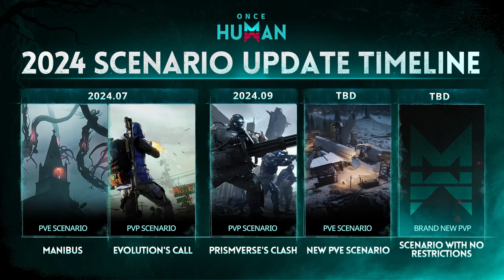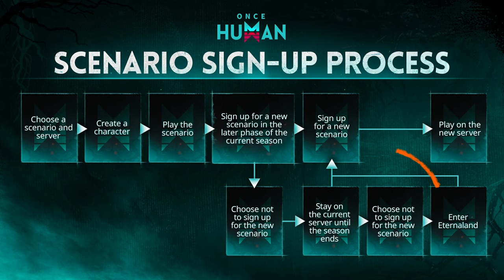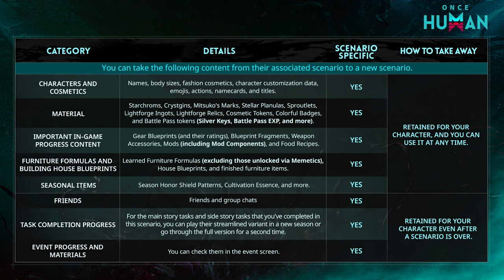ONCE HUMAN - NEW SEASON EXIT SOON PVP/PVE ALL NEWS - SERVER WIPE? NO ! INFO AND MORE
The new SEASON exit soon, in this video you can find ALL INFO YOU NEED TO KNOW!

ONCE HUMAN EXIT NOW TRY IT FREE NOW ON STEAM!

BEST SURVIVAL YOU CAN DONWLOAD IN 2024!
OPEN WORLD - COOP - PVE and PVP

Wishlist now and pre-download by Steam and mobile